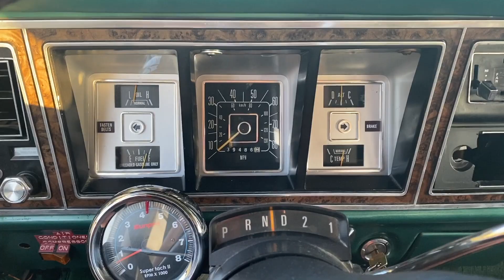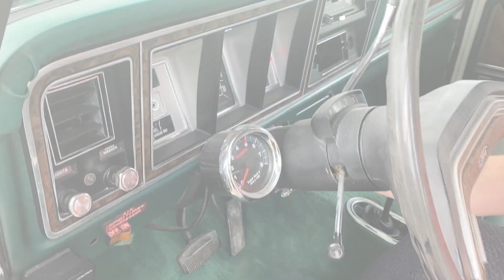1979 Ford Bronco XLT Ranger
1979 Ford Bronco XLT Ranger